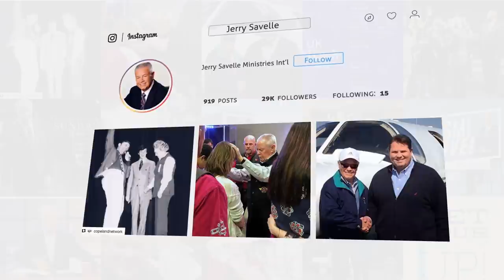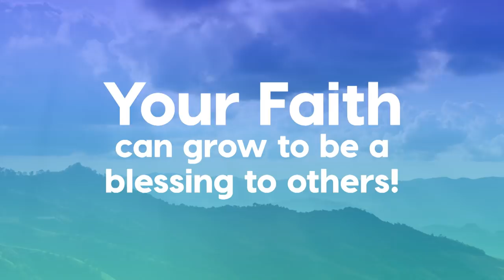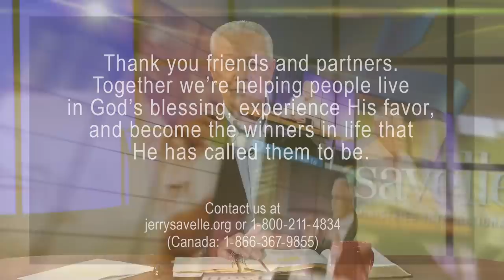Two basic principle for releasing the God kind of faith.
The Word of Faith message was the very first sermon Dr. Savelle heard preach, and it has stuck with him all these fifty years of ministry. In this four part series Dr. Savelle will show you how to see beyond your present circumstances, how to live by faith, and how to be the winner that God called you to be. Living a life of faith will be one of your greatest adventures, nothing is impossible with God!